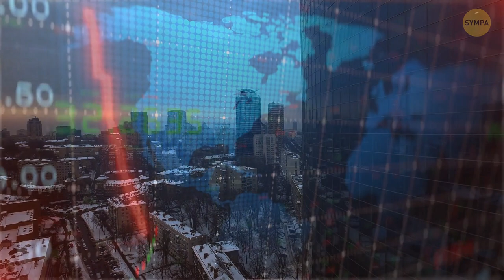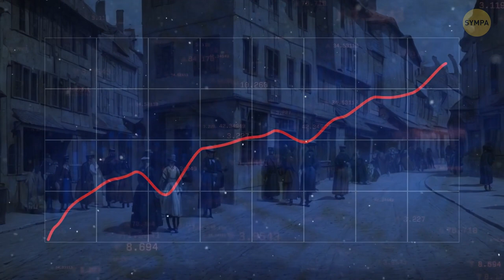Comment Nos Ancêtres Ont Survécu à un Hiver Volcanique